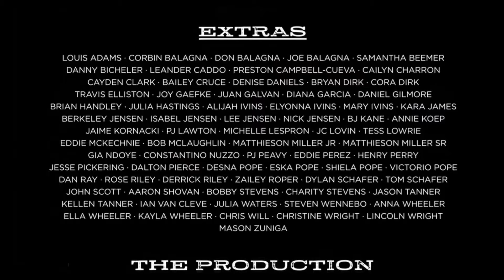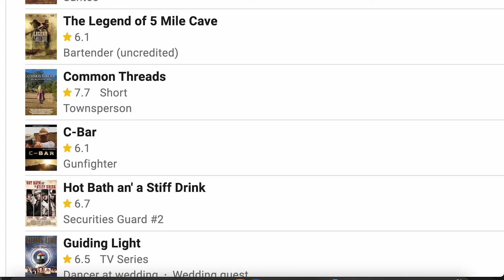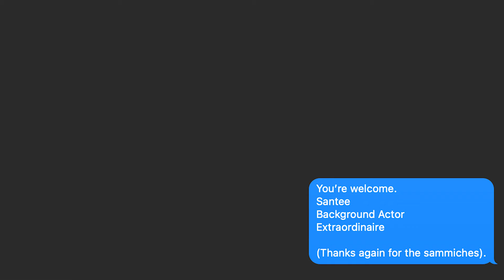Being a Background Actor in Movies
Video clips from Geralt and hogeun cha at Pixabay